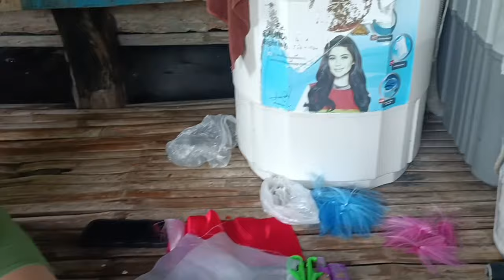MABISANG PAIN SA SKIPJACK TUNA TUTORIAL / KA BAYANG TV